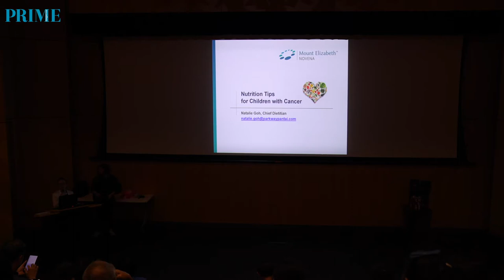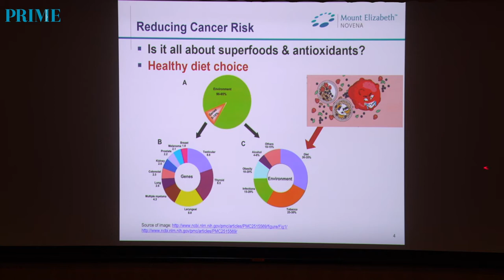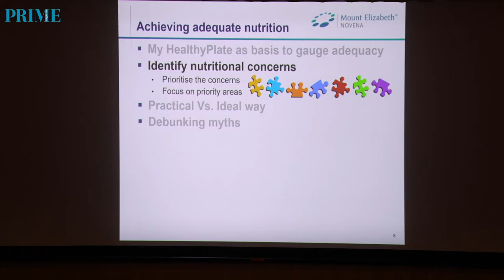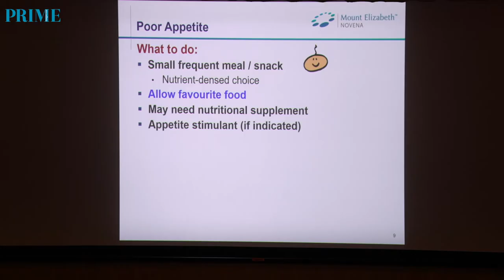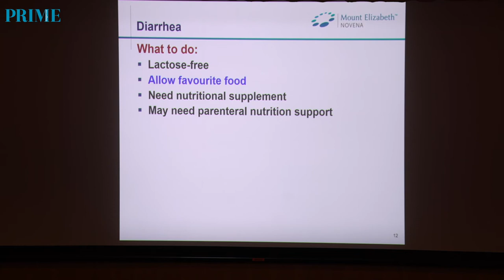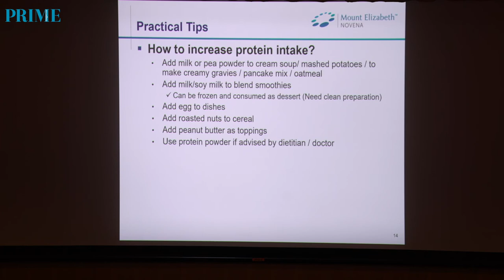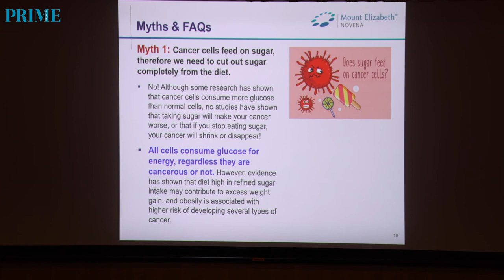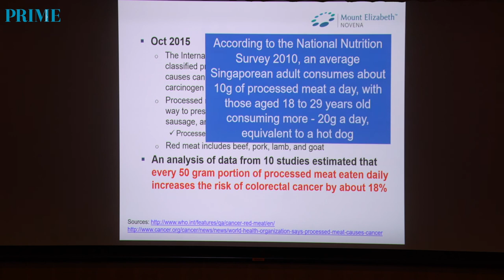Nutrition Tips for Children with Cancer by Ms Natalie Goh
Good nutrition is important for children with cancer to ensure adequate growth and development while addressing challenges that affect their ability to eat throughout the treatment and recovery journey. Each child is unique and eating should fun and flexible. When a child needs to eat more; or better but in lesser amounts, adopt different ways to help them achieve an appropriate weight. Similarly, caregivers should also try multiple approaches to help a child eat well.